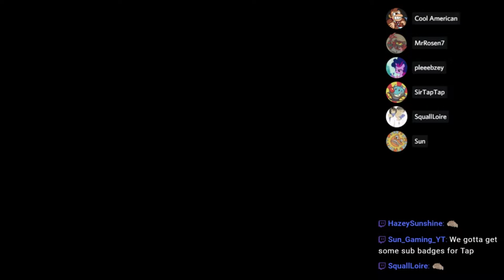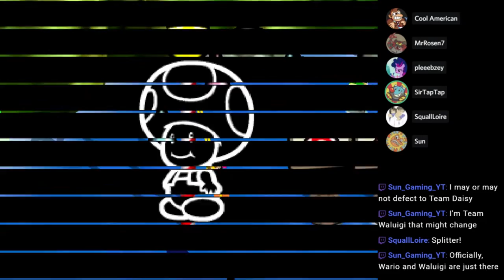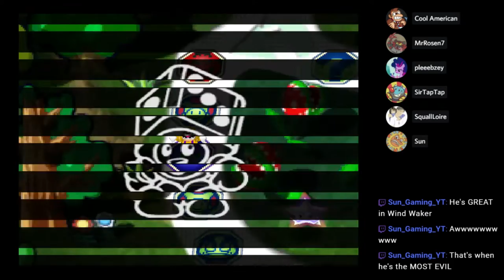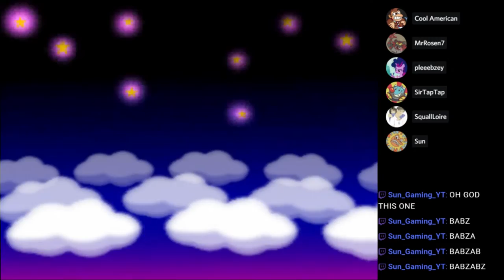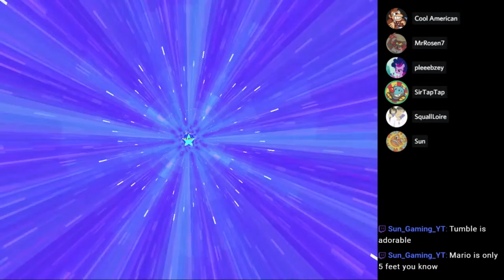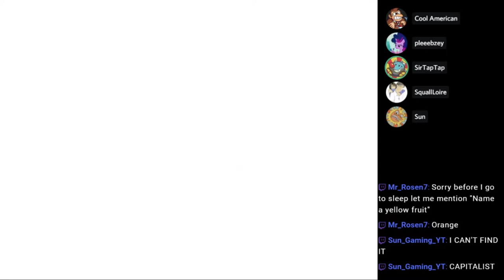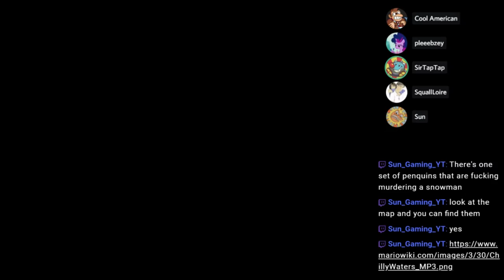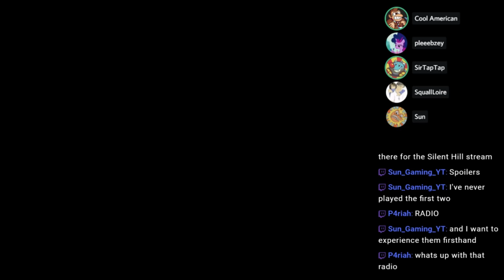🔴Let's Play a Mario Party 3 Drinking Game! | Patreon Board Game Night #13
Mario Party 3 drinking game! Just play Mario Party, set all characters to CPU, and drink when your NPC loses more or less! Multiplayer matches featuring my Patron Supporters on voice chat.

🔗 Links 🌐

🕒Timestamps🕙
Mario Party 3(Click To See Chapters) 0:00
Deep Blooper Sea 17:58
Woody Woods  1:33:35
Blowhard 2:35:28
Creepy Cavern 3:19:56
Spiny Desert 3:56:26
Chilly Waters 4:37:12
Deep Blooper Sea 5:19:38